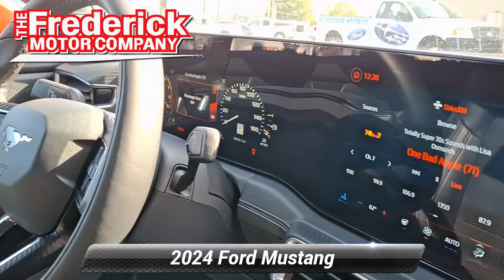Certified 2024 Ford Mustang GT, Frederick, MD 48048A